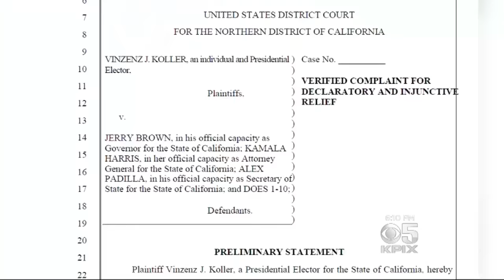Donald Trump Cruises To Electoral College Victory Despite Protests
There were many protesters but few faithless electors as Donald Trump won the Electoral College vote Monday -- ensuring that the billionaire will become America's 45th president. Melissa Caen reports. (12/19/16)